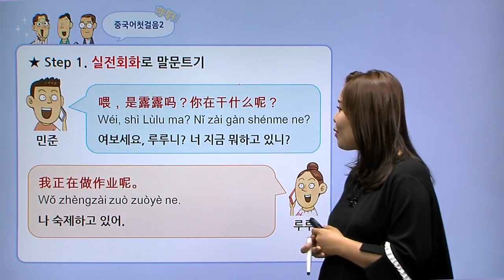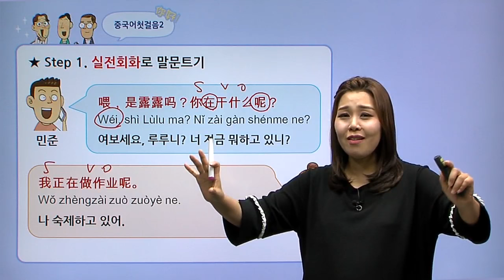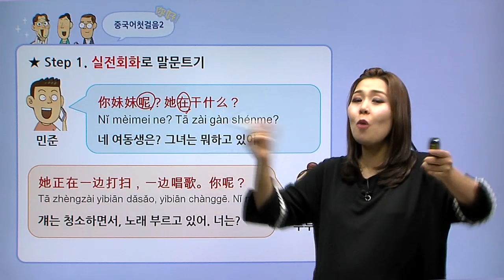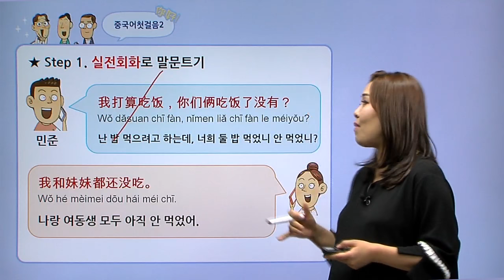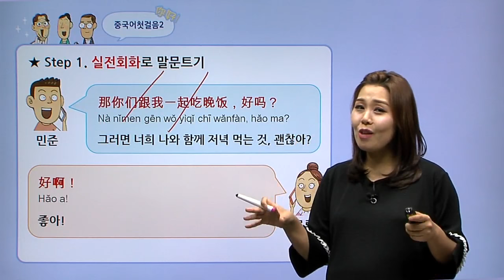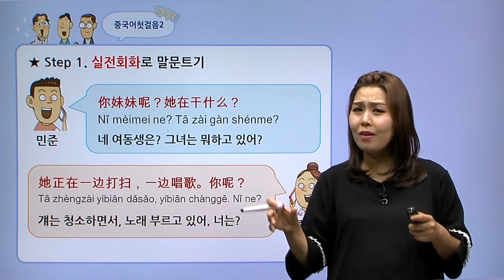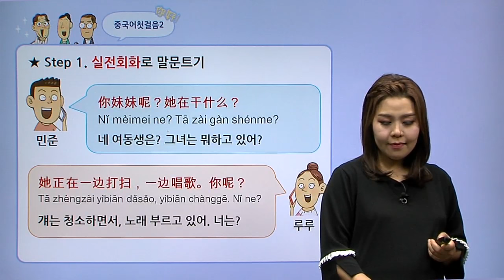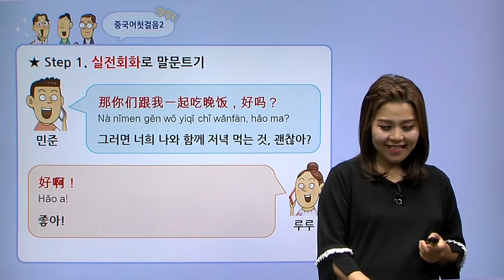[중국어입문] '너 지금 뭐하고 있니?' 중국어로?🤷‍♀️ㅣ중국어첫걸음2 DAY 5ㅣ중국어성조 중국어독학 해커스 민경쌤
좋아하는 사람에게 물어보자!
너 지금 뭐하고 있니? 중국어로 자동발사!